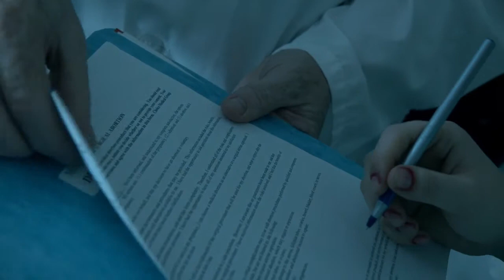Nostalgia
Nostalgia is a TVMcGill drama piece about a young woman facing a difficult situation in an unfamiliar country. As she tries to cope with her regrettable decisions, she recalls a brighter past in her Romanian home town.

Writer, Cinematographer, Director: Natasha Fontarensky.

Assistant Director: Jade Alfaro

Production Designer: Erika Loyola Andrade

Sound Designer: Simone Feng

Music Composer: Pierre Fontarensky

Cast: Ania Jarda, Amanda Lynn Petrin, Mark Aylward